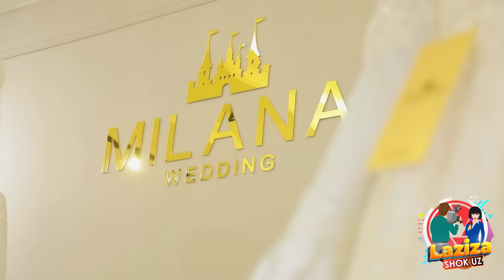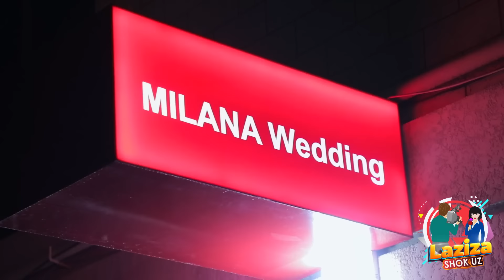SUMALAKDA SVET OCHIB JANJAL KOTARILDI SHAHZODA MUHAMEDOVA YANGI SALONIDA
Шагзода Мухамедова сумалагида свет очиб жанжал котарилди ?
Шахло браво ким билан урушди ? милана салон аслида кимники ?